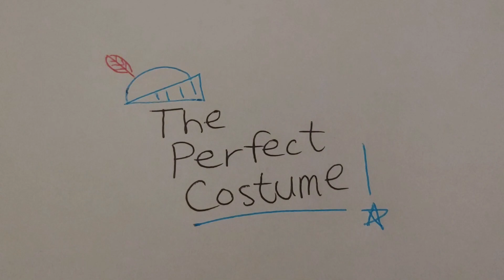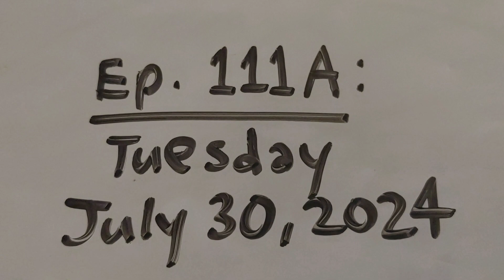Dizzy's Perfect Costume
Here's a preview from episode 111a of Dizzy & Eric coming July 30, 2024. This is where Dizzy puts on his perfect costume and sets off for the costume party.